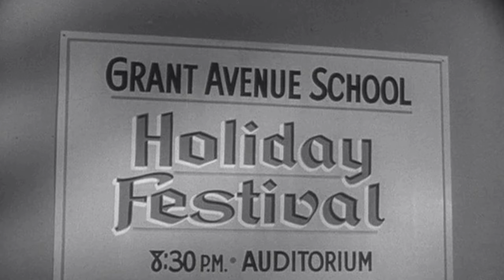Highschool Polls Suggest: Leave It to Beaver TV Series Is Barely Acknowledged by High Schoolers